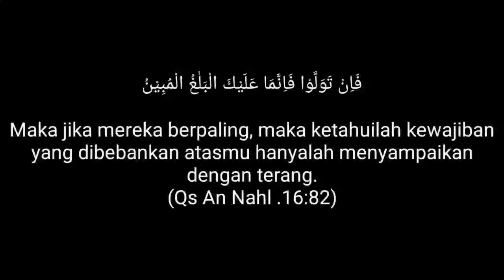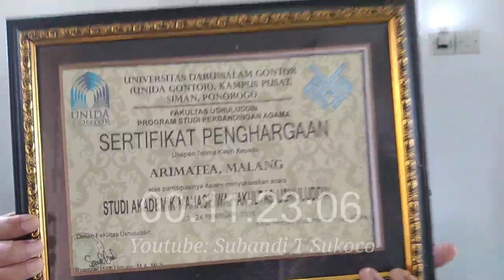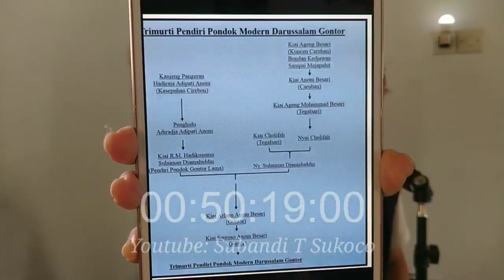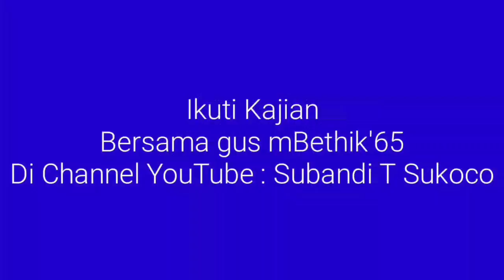PESANTREN [Bukan Sarang Radikal]